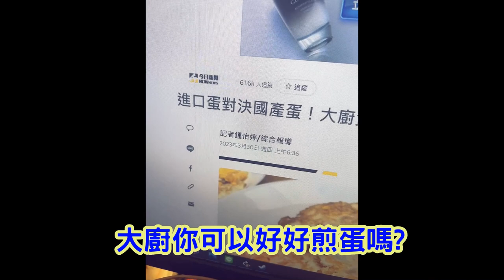大廚你可以好好煎蛋嗎?台灣進口雞蛋要蹭熱度也先拿出實力好嗎?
進口雞蛋沒有你說的那麼差，要刮別人鬍子請先清潔自己的臉~~~
大廚對自己的餐盤負責是最基本的.

哪裡買? ➡️
負鼠廚房您的附屬廚房 @2023